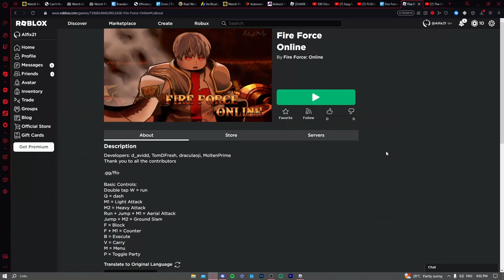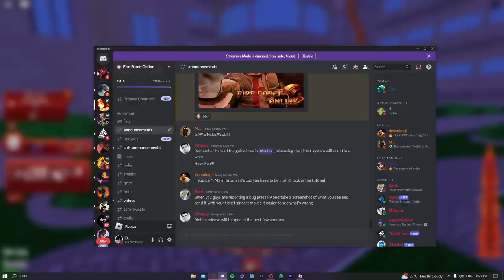This BUG Gave me A HUGE Early Advantage in Fire Force Online!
Okay guys today we will be playing Fire Force Online, this game is really good and expect more content on it :D